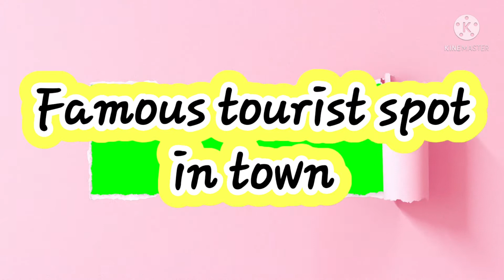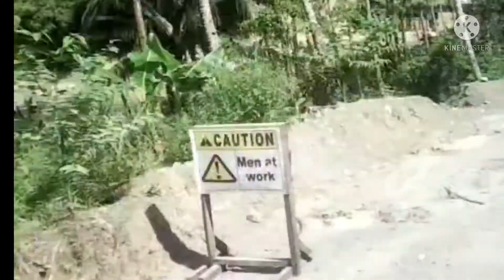Liktinon beautiful tourist spot in town(white rocks)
Liktinon, Brgy. Ma. Cristina
Madalag, Aklan, Philippines
  One of the famous tourists spot in  town, the beauty of Liktinon couldn't be described  by just saying it. But only one word can completely attracted to people and that is WHITE ROCKS.. The big crushed rocks covered the place with the crystal clear water in the middle  of it..  The municipality of Madalag so proud to have this kind of tourist spot. you also can hear the chirping sounds of birds in the trees. .
long way of travel from the town of Madalag to brgy Cristina is most awaited but more on excitement to see the beauty of Liktinon WHITE ROCKS River.